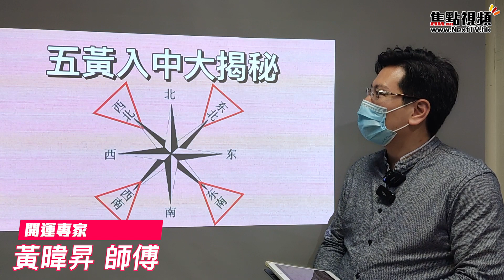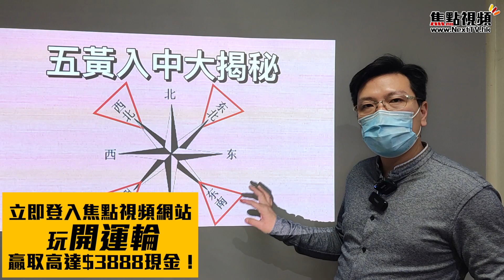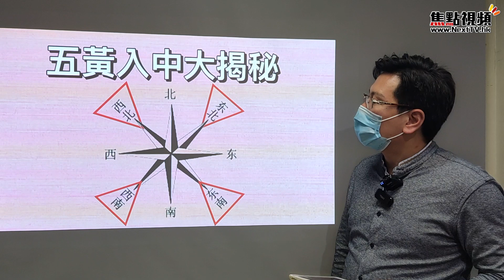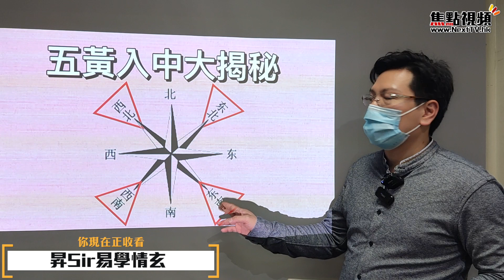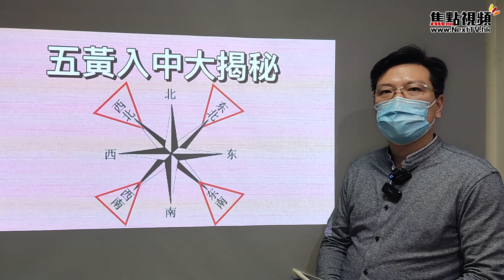防疫攻略！ 利用2022流年風水減低確診機會！ 五黃入中大揭秘！ 第五波疫情 香港疫情 疫情預測 黃暐昇師傅 《昇Sir玄學情玄》EP71 20220309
主持：黃暐昇師傅

💪🏻撳埋🔔搶先睇
✔️俾like👍🏻

⚠️焦點傳媒股份公司擁有本視頻及焦點視頻的所有版權。未經許可，嚴禁轉載作商業用途。若你想透過任何方法複製、分發或以其他方式使用焦點視頻內任何非文字內容（包括但不限於照片、圖像、圖畫、圖片、音頻檔案和影像檔案）作任何用途，須事先得到焦點傳媒股份公司的書面同意。